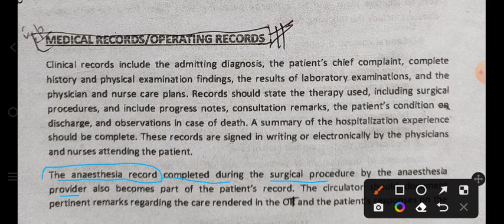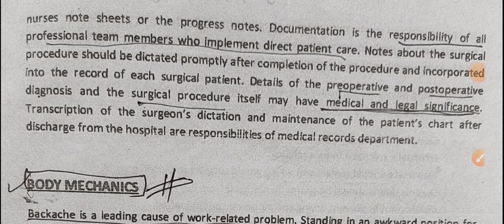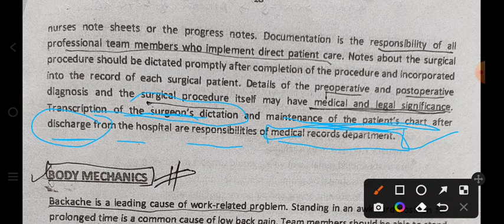Lecture 7 / Medical Records | Operative Records | For All Paramedical Nursing exams | by Target High